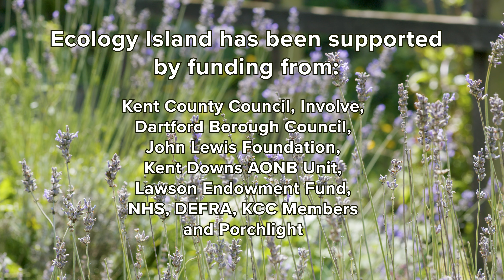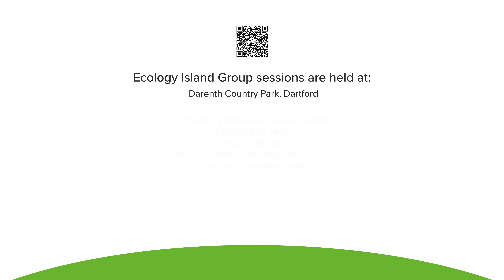Ecology Island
Ecology Island is an award-winning nature-based intervention for those living in the Dartford, Gravesham, Swanley and Medway!

Participants get to take part in a range of nature-based activities which allow them to learn new skills in a supported environment, outdoors in nature. Examples include bush craft, campfire cooking, scrub clearance, wildlife ID, litter picking, bird and bat box building, wildflower planting and more.

Ecology Island groups are run weekly at Darenth Country Park